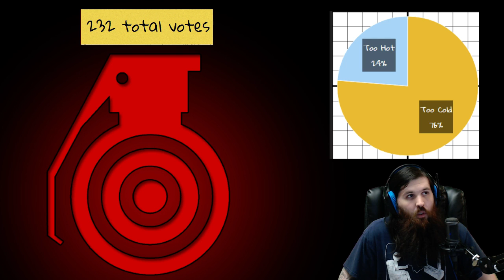Too Hot or Too Cold?